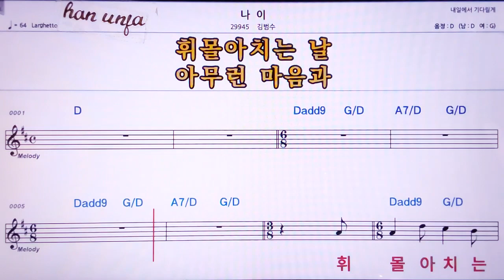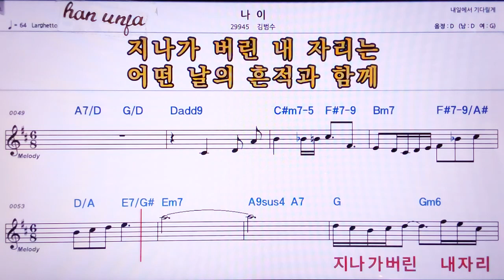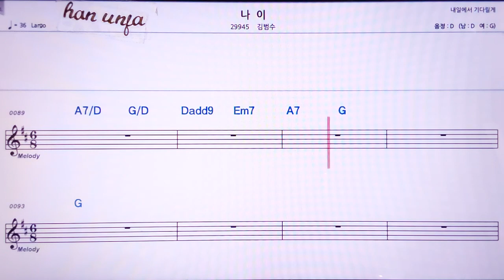💖나이/김범수 👍MR,노래방, 악보, 코드,Karaoke With Sheet Music